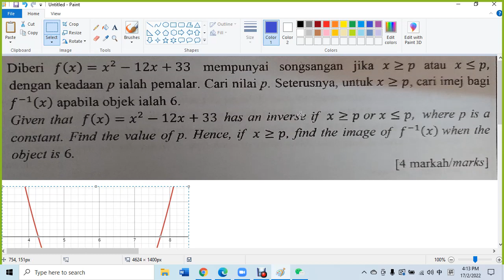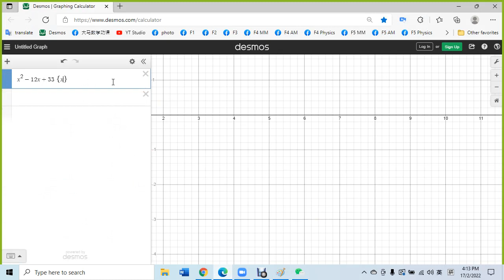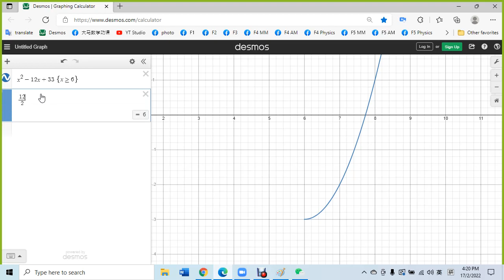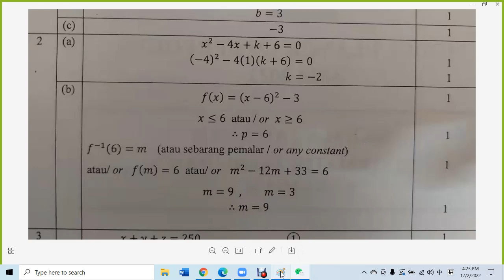F4 C1 concept for inverse of quadratic function